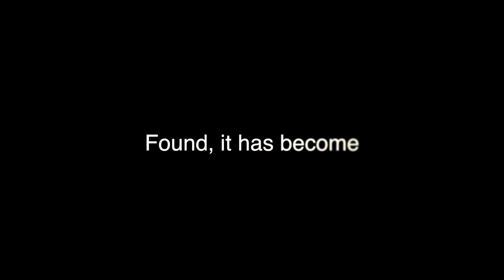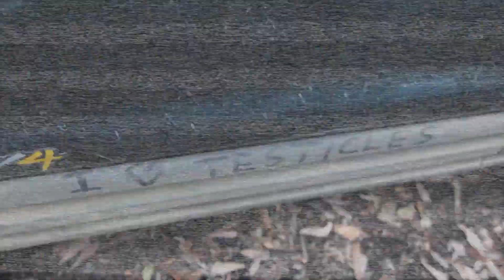Roadtrip Offcuts: The Lost Footage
A collaboration of random videos i filmed whilst down on the south coast with mates.